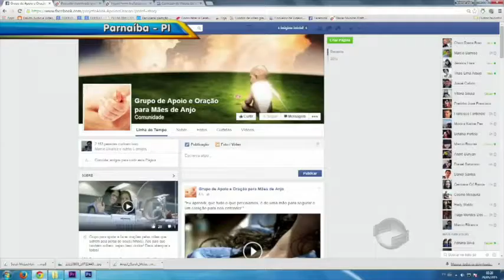Parnaíba: grupo de mães ajuda mulheres que perderam bebês